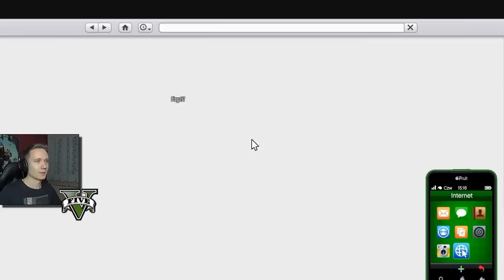GTA 5 Online Po Polsku [#1] Akcja we Fleeca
GTA 5 Online Po Polsku. Wspólnie z ekipą bawimy się w otwartym, sandboxowym świecie GTA V, robiąc napady oraz wszelkiego rodzaju inne, dziwne, śmieszne akcje.